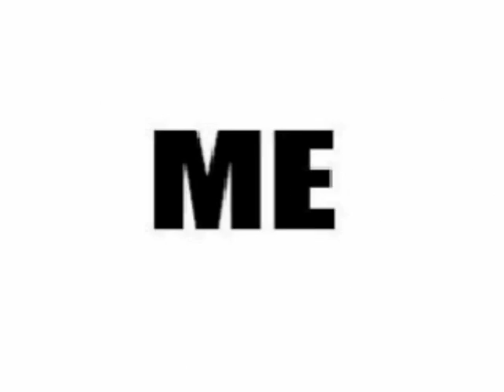DANCE WITH ME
Dance with me - Ameega and AlphaRock pure and timeless emotions "master"

Ameega and Alpharock collab on this epic disco banger!